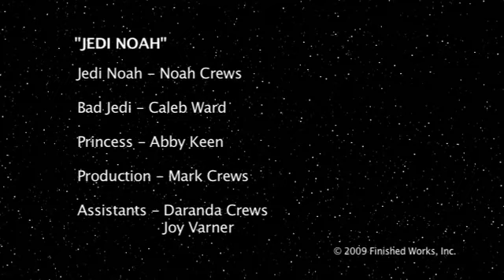Jedi Noah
3 year old Jedi Noah!  Saves the Princess!